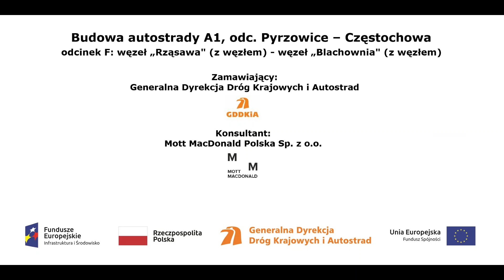WA 352 film z dnia 19 03 2021